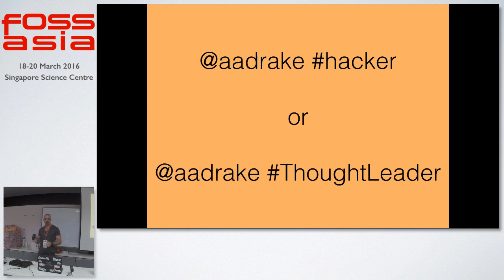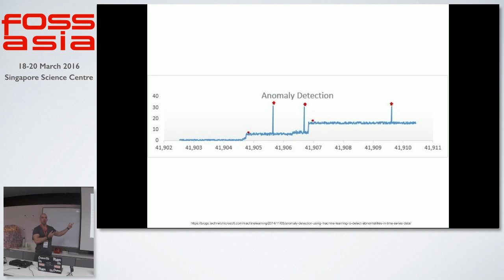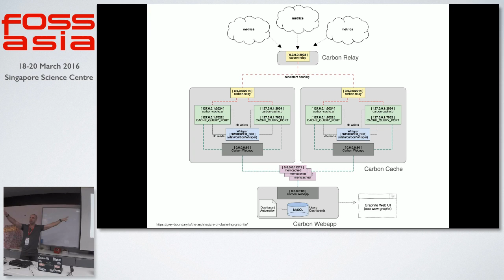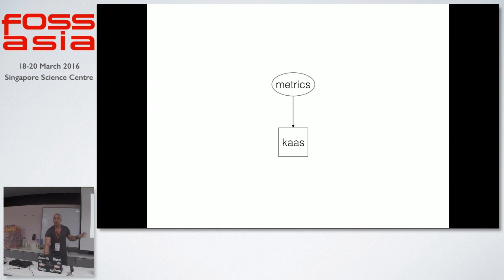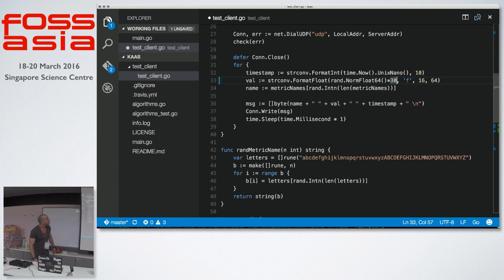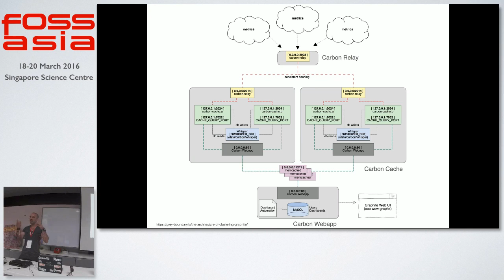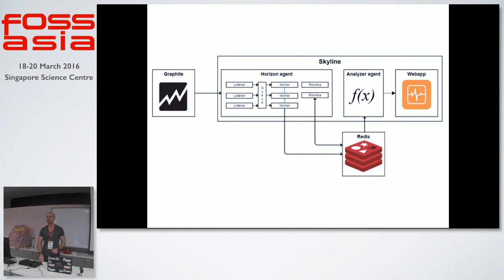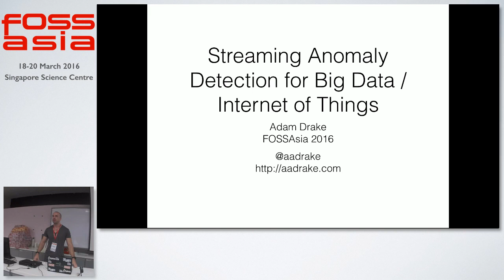Streaming anomaly detection for Big Data/Internet of Things - Adam Drake - FOSSASIA Summit 2016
Speaker: Adam Drake (Atazzo)

About Adam Drake:

Adam Drake has been in technology roles for nearly 20 years in a variety of industries including ecommerce, online travel, online marketing, financial services, healthcare, and oil and gas. His background is in Applied Mathematics, and his interests include online learning systems, high-frequency/low-latency data processing systems, recommender systems, and distributed systems.